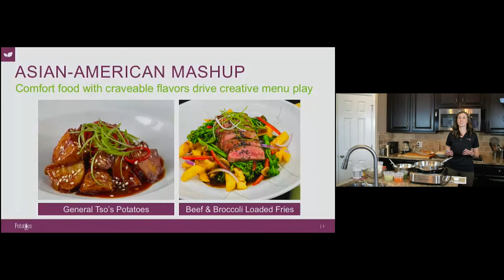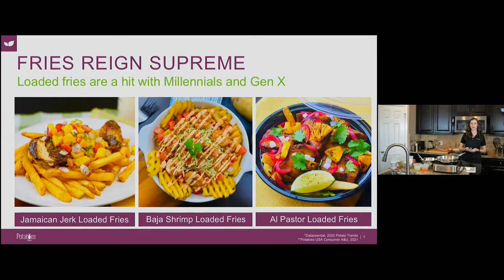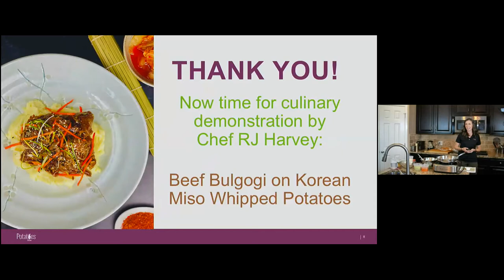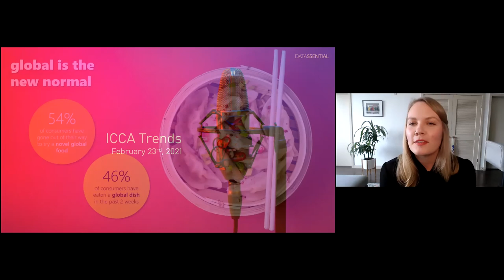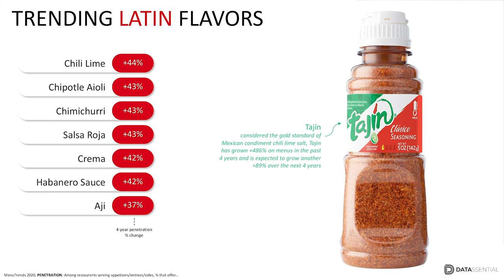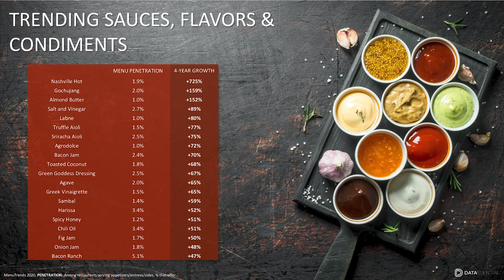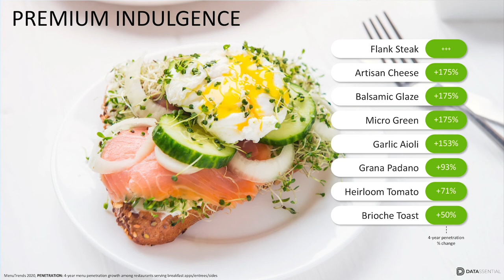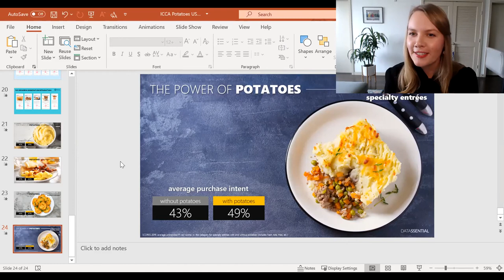ICCA/GCIA Innovation Series, Session 4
Restaurants are always working to bring in the public with great food, but innovation is key to keeping them coming back. RJ Harvey the Director of Culinary for Potatoes USA along with Kendra Keenan are showing innovative ways to use potatoes as RJ does a great demo that keeps you wanting more. Shane Schiably, Corporate Chef and Director of Culinary Operations for First Watch Restaurants talks about their new prototype restaurant which include an indoor and outside bar, along with a second kitchen designed for takeout and delivery. Marie Molde, Client Solution Specialist for Datassential will be presenting trends for breakfast and potatoes. The ICCA and GCIA chef organizations are always looking to lead the way with their “Innovation to Inspire; a Vision for Tomorrow’s Menus!” series.